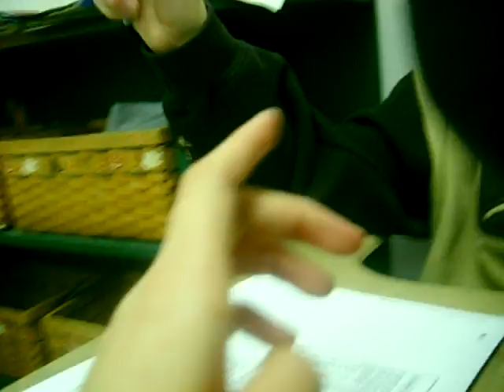Lessons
Alex is giving Stephanie her daily lessons